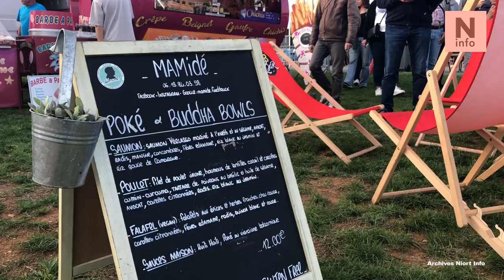Annonce Food Truck Festival Chauray 2023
La 3e édition du Chauray Food Truck Festival aura lieu les 15, 16 et 17 septembre près de Niort (Deux-Sèvres).
Des milliers de festivaliers sont attendus.